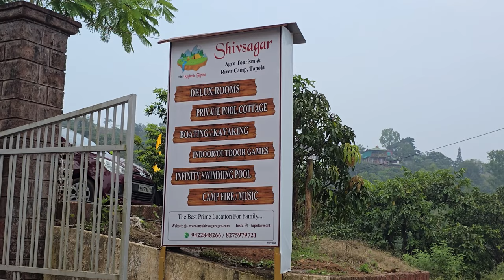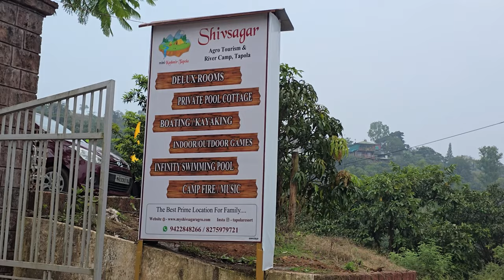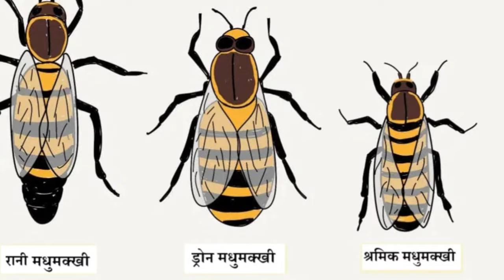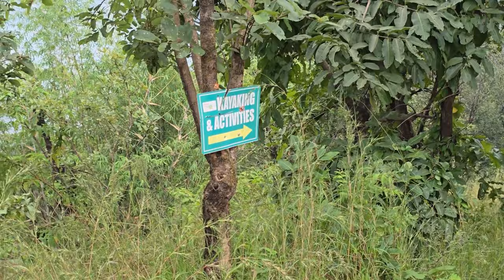Tapola: Maharashtra's Mini Kashmir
This is a travel vlog video in the show of 'Happy Journey with Dr. Manoj Anaokar' in 'Travel Tourism' Series on my YouTube Channel. It shows a Hill Station, 'Tapola' near Mahabaleshwar. This video explores the sightseeing places, resort and boating facilities and the water sport activities available at the very calm, scenically rich Tapola having picturesque spots.

00:15 - Montage
01:18 - Intro
01:53 - Itinerary
02:54 - Resort Overview
05:25 - Interview for Tapola Tourism and Resort Facilities
06:34 - Boating Details
08:04 - Padmavati Mandir
08:40 - Night Environment at Resort
10:30 - Honey Village
11:13 - Water Sport Activities at Resort
11:27 - Campfire
11:54 - Returning Itinerary
12:21- Closing Remarks
12:58 - End Credits and Channel Montage